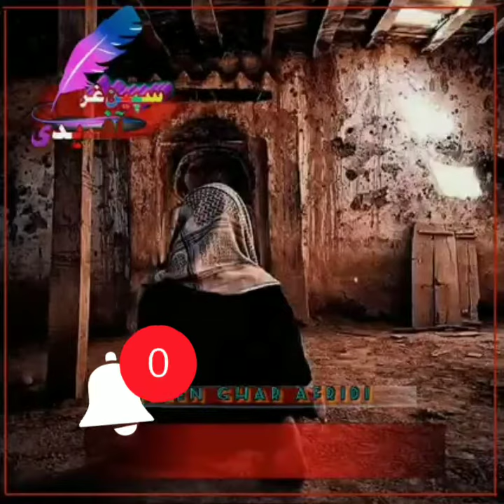New Poem by Speen ghar Afridi